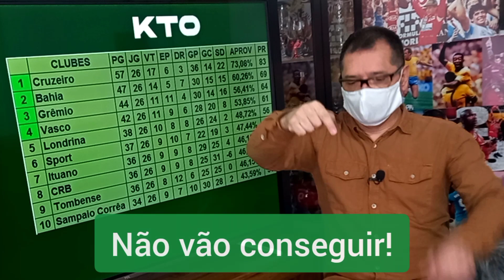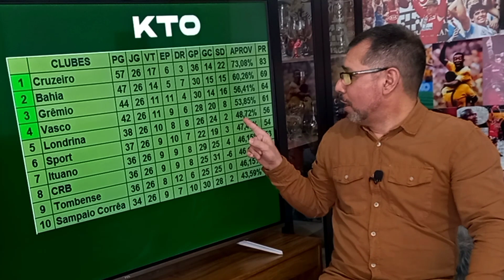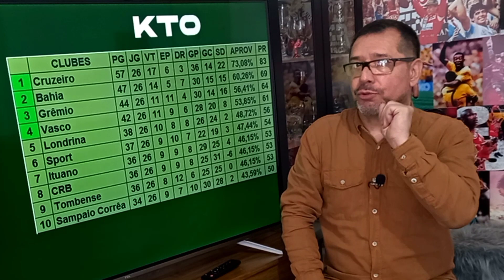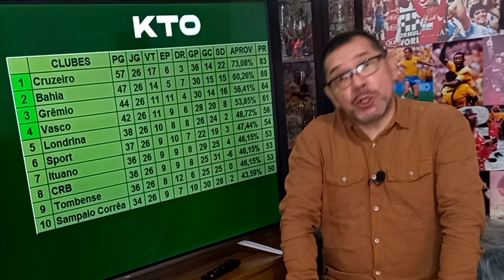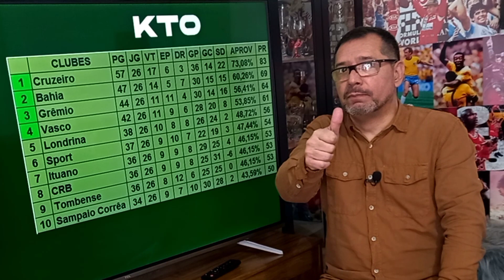Não vão me calar!